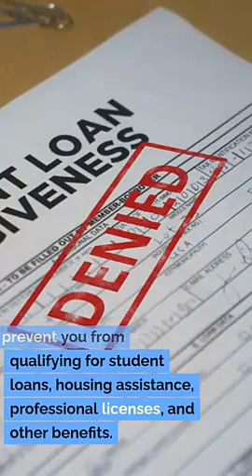Riverton UT Construction Law Lawyer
Construction litigation
Construction contracts
Construction dispute resolution
Construction claims
Construction defects
Construction arbitration
Mechanics liens